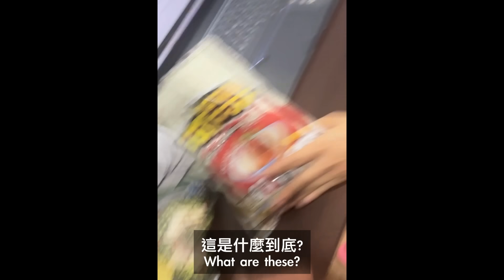雞冠、豬上顎？！🐔🐷震驚法國人的台灣冷門食物🇫🇷😱 TAIWANESE UNPOPULAR FOODS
台灣冷門食物🤣法國人住台灣5年還是嚇到了🥲
還有哪一些可以介紹呢？

買一件T-shirt去火鍋店可以加芋頭也不會怕被罵🤣